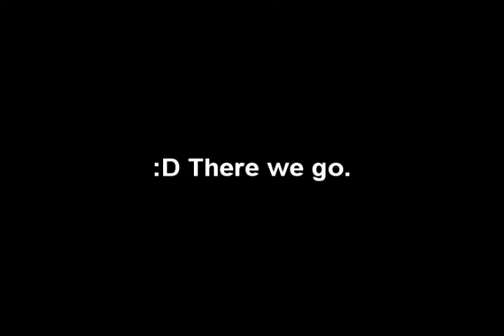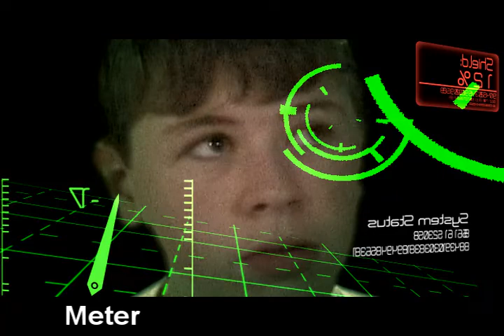I Got Adobe After Effects Cs4! [Short Reel]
I finally got Adobe After Effects Cs4! I'm so excited. This is my first After Effects video on Youtube.
For those of you that don't know... I've been using Effects Lab and Composite Lab for about 2 years now, but this doesn't mean I'll stop using them. I will be making FxHome tutorials still too. Special thanks to: Andrew Kramer for the tutorials on how to do most of this stuff.